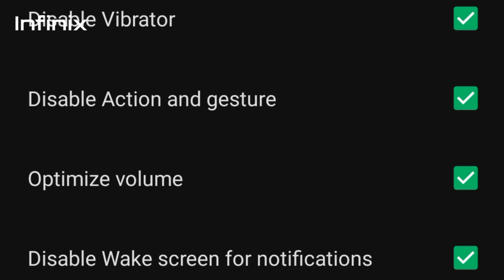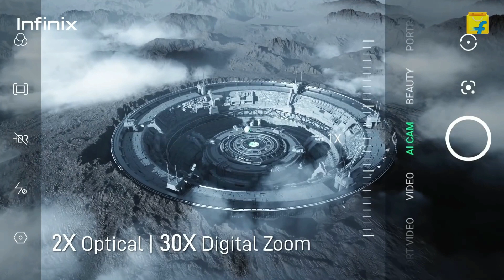infininx Zero 5G - Official Price Specification | Realme 9 Pro Killer 🔥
Infinix Zero 5G Full Specifications Revealed in Unboxing Video: To Feature Dimensity 900 SoC, 120Hz Display
Infinix is gearing up to launch its first 5G phone, Infinix Zero 5G in India on February 14. The company has teased the major specifications of the device on its social media handles. Now, CEO of Infinix India, Anish Kapoor, has posted an unboxing video of the device which confirms the major specifications of the device.
Infinix Zero 5G Price in India and Specifications Tipped
The Infinix Zero 5G is already confirmed to come with the Mediatek Dimensity 900 SoC. The smartphone invite had confirmed that the device will be equipped with UFS 3.1 storage and 13 5G bands support. The latest unboxing video confirms the device’s box design, major specifications. Further, tipster Yogesh Brar has shared the full specifications and starting price of the device.
As per the unboxing video shared by Anish Kapoor, CEO of Infinix India, the Infinix Zero 5G will come with a Mediatek Dimensity 900 SoC that will be equipped with LPDDR5 RAM and UFS 3.1 storage. The device is rumoured to feature Infinix’s virtual RAM technology known as MemFusion, so we can expect the device to come with 3GB virtual RAM support.

The device will have a large 6.8-inch FHD+ screen that will have 120Hz refresh rate support. While Infinix has not shared whether the device has an IPS LCD or AMOLED screen, Yogesh shares that the device will have an IPS LCD panel.
The device will have Dual 5G SIM support which will be compatible with 13 5G bands. Infinix Zero 5G will come with a 48MP triple camera setup that will be accompanied by a 12MP and 2MP depth sensor. The video further confirms that the device will be capable to zoom up to 30x. For selfies and video calls, it will have a 16MP camera sensor on the front.

The Infinix Zero 5G will pack a 5000mAh battery with 33W fast charging support. It is said to boot Android 11 based XOS skin out of the box.

Yogesh tips that the Infinix Zero 5G base variant will be priced at Rs 20k approx. We can expect the device to be priced at Rs 19,999 or Rs 21,999.